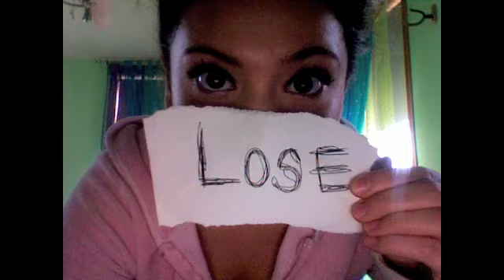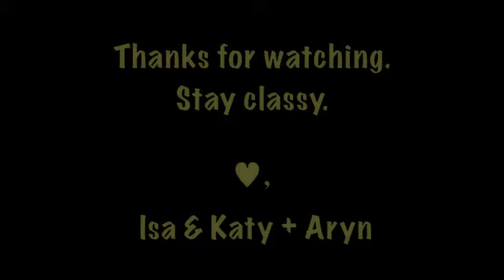Lose My Mind- Timeflies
Lose My Mind ridiculous parody music video.

All shots were made using a mac webcam.